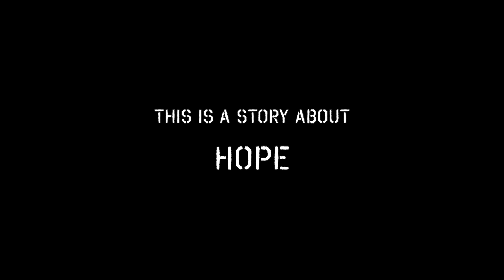THE PRODIGAL SONG TRAILER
digitalblackfilms christianrobinsonmusic christianrobinson canon 70d 90d filming premierpro logicprox fcp finalcutpro protools The Prodigal Song Was the opening film at the San Diego Black Film Festival 2016. it received 6 Nominations including Best Feature, Best Supporting Actress Zeraka Mitchell (Bella), Best Actor Chris Webb (Mario Evans), Best Director Julius Harper Jr, Best Religious or Christan Based Film and Best Overall Film. The Prodigal Song Won the award for Best Religious or Christian Based Film! Thank you San Diego Black Film Festival

THE PRODIGAL SONG

“If the Devil offered you the world, what would you do?"

Directed By
Julius Harper Jr.

Written By
Chris Webb
Julius Harper Jr.

Producers
David Neville
Julius Harper Jr.
Julius Harper Sr.

Associate Producers
Dawn Smith
Christian Robinson

Executive Producers
David Neville
Arial Neville

Julius Harper Jr.

Videographer
Andre Davis

Edited By
Christian Robinson

Project Manager
Christina Winston

CAST

Mario - Chris Webb
Willie - Dari Crockett
Bella - Zeraka Mitchell
Daniel Evans - Ernest Mitchell
Michelle Evans - Kacey Thorps
Brittney Evans - Brittney Smith
LJ Barack - Aldric Horton
Ronnie - Anthony Curtis
Nessa - Kamili Mitchell
Aquanetta - Arial Neville
Barry - Jason Johnson
Preacher - Reverend Taylor
Preachers Wife - Minister BJ
Dog Walker - Julius Harper Jr.
DJ - Ervin Jones
TV Host - Jessica Williams
News Reporter1 - Julius Harper Jr.
News Reporter2 - Julius Harper Sr.
Offering Announcement - Julius Harper Sr.
Bishop Ware - Himself
Pastor Harper - Himself
Pastor Frederick Reliford - Soundtrack

Starring Chris Webb as Mario Evans, Dari Crocket as Willie, Zeraka Mitchell as Bella and Aldric Horton as LJ Barack

Featuring original music by Pastor Frederick Reliford, Minister Christian Robinson, Capital C, David V. Thomas aka. Speak EZ